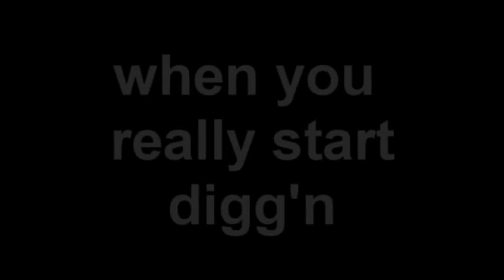I Love You